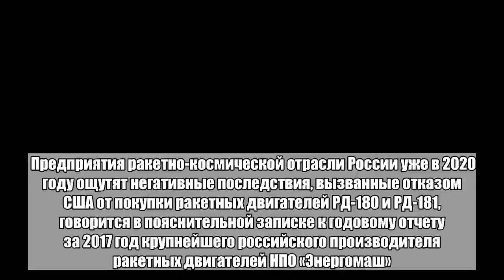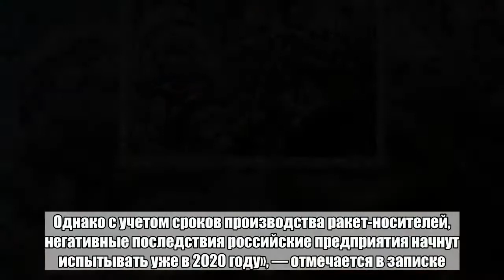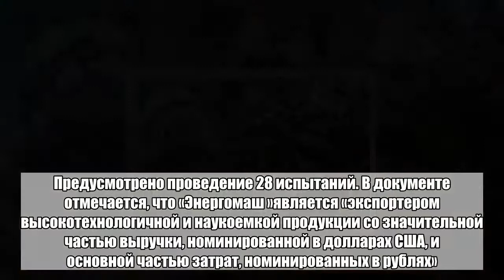«Энергомаш» признал эффективность американских санкций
Предприятия ракетно-космической отрасли России уже в 2020 году ощутят негативные последствия, вызванные отказом США от покупки ракетных двигателей РД-180 и РД-181, говорится в пояснительной записке к годовому отчету за 2017 год крупнейшего российского производителя ракетных двигателей НПО «Энергомаш». В документе отмечается, что 12 декабря 2017 года Конгрессом США принят закон о полномочиях в сфере национальной обороны на 2018 финансовый год, вносящий важные изменения в порядок государственных закупок Минобороны США. «В 1603 разделе рассматриваемого закона отдельно указано, что к странам, подпадающим под рассматриваемый запрет, относится и Россия. Ограничения не будут применяться к запускам, осуществляемым до 31 декабря 2022 года. Однако с учетом сроков производства ракет-носителей, негативные последствия российские предприятия начнут испытывать уже в 2020 году», — отмечается в записке. В 2018 году НПО, говорится в документе, предстоит выполнить контрактные обязательства в объеме 20,6 миллиарда рублей. Более чем на 4 миллиарда рублей будут реализованы инвестиционные программы и будет продолжена реализация программы по сокращению издержек и повышению эффективности. В 2018 году предприятие планирует поставить заказчикам силовые агрегаты трех типов — 11 двигателей РД-180, два РД-191 и шесть двигателей РД-181. Предусмотрено проведение 28 испытаний. В документе отмечается, что «Энергомаш »является «экспортером высокотехнологичной и наукоемкой продукции со значительной частью выручки, номинированной в долларах США, и основной частью затрат, номинированных в рублях». В январе 2018 года гендиректор «Энергомаша» Игорь Арбузов признал сильную финансовую зависимость от американских заказов. Жидкостные ракетные двигатели РД-180 и РД-181 разработаны и производятся в интересах американских заказчиков российским «Энергомашем». Первый силовой агрегат устанавливается на ракету Atlas 5, второй — на носитель Antares.Больше важных новостей в Telegram-канале «Лента дня».